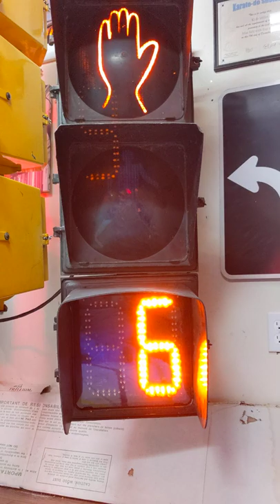My Niart/GE Pedestrian Signal with Flashing Countdown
A quick video of my Niart pedestrian signals with GE add on for the countdown timer. I changed it out for a Dialight model that flashes when it counts down. It only counts down from "don't walk" and has no DIP switches on it. I will be moving my other countdown timer somewhere else once I get another 12" square housing.